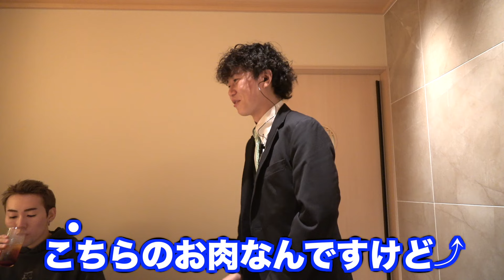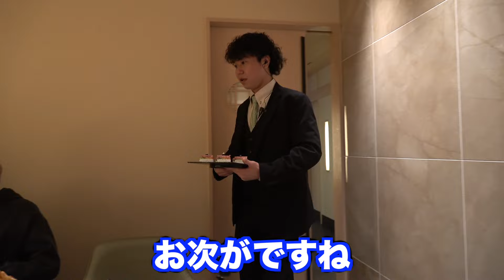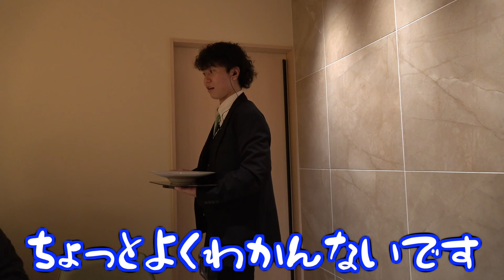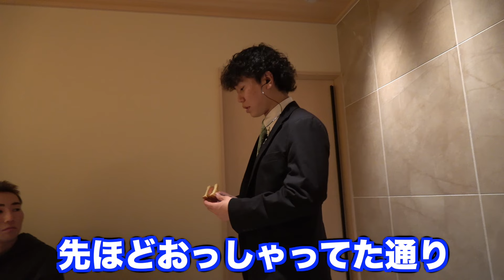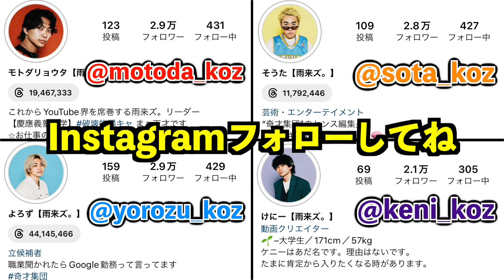【共感性羞恥】ヤバすぎる焼肉屋を見つけてしまいました。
・うしみつ 恵比寿

レオさんには尊敬と愛情を込めて、全力で馬鹿にさせていただきました。

これからもお世話になります。

うしみつ、ぜひ行ってみてください。

（そうた編集）

いいえ、【雨来ズ。】です